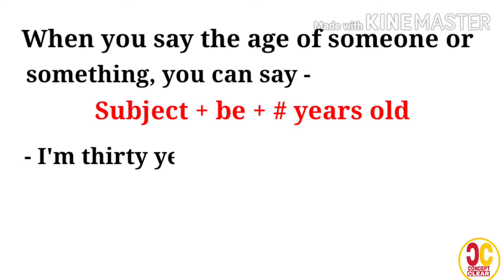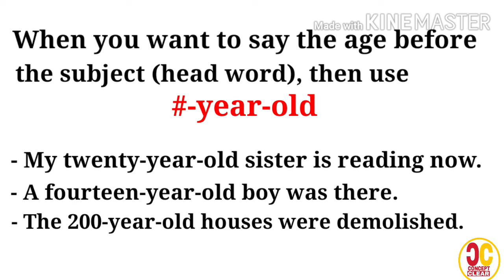Years old or Year-old || Confusing Words || Concept Clear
There is a big difference between years old and year-old.